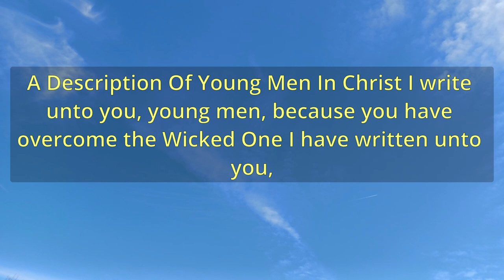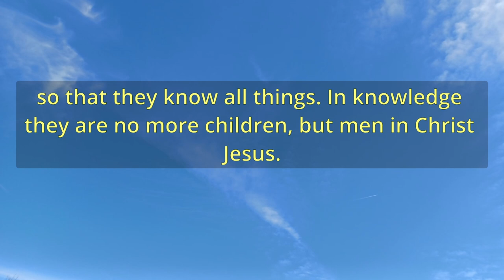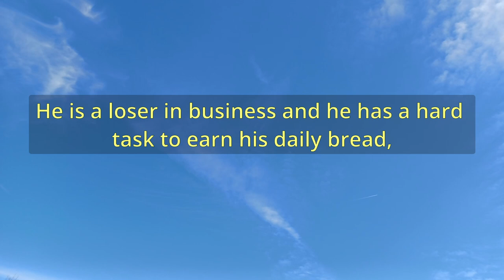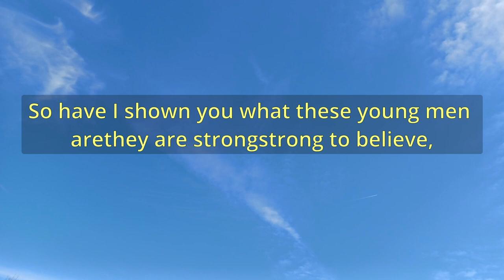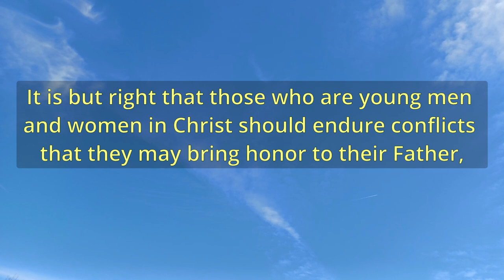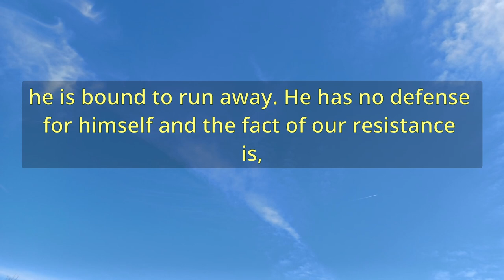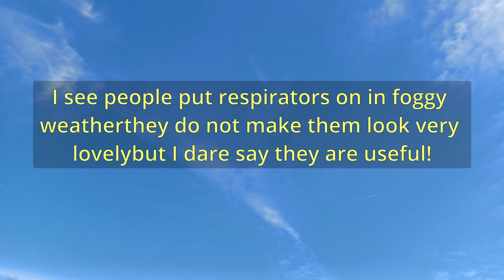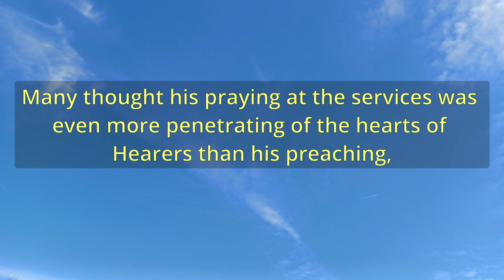"A Description Of Young Men In Christ" (A11715) - Charles Spurgeon Sermons